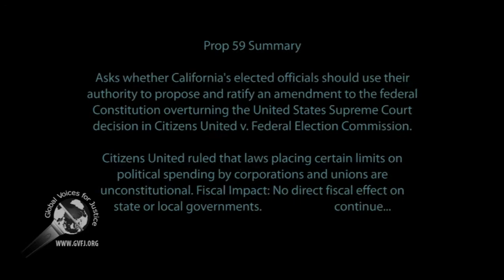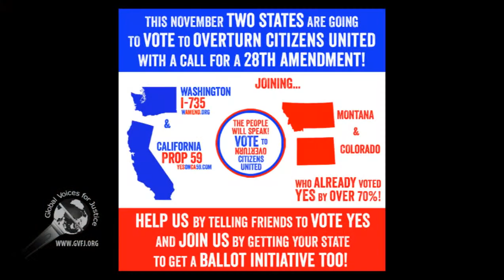Yes on Prop 59: Overturn Citizens United, Money is not Free Speech 1 of 3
A press conference was held by Yes on 59, Yesonca59.com, to announce Ben Allen, California Senator from District 26, officially endorsing the proposition 59, which is to turnover Citizens United Act to remove unaccounted money out of politics. This is part of 3 of 3.